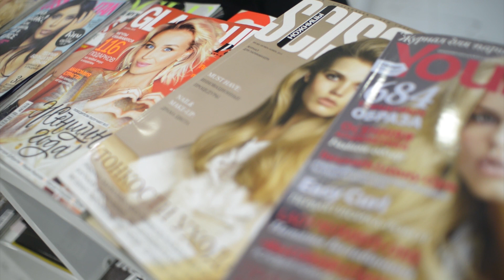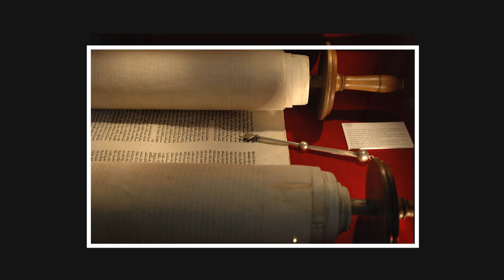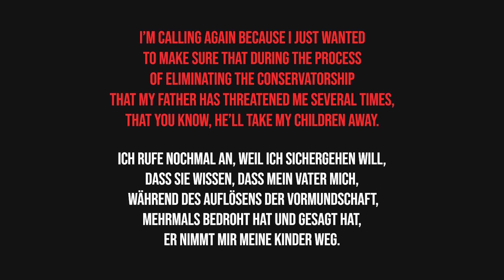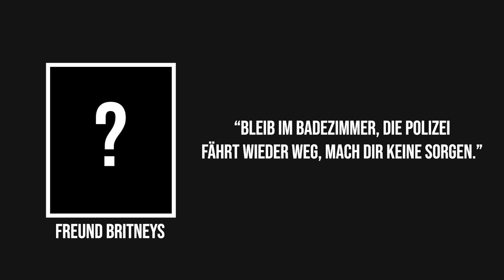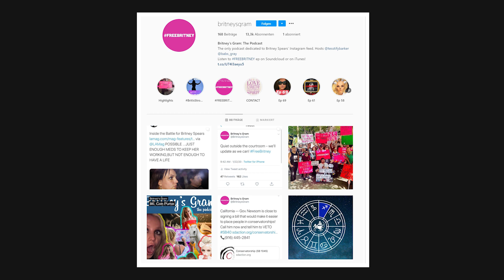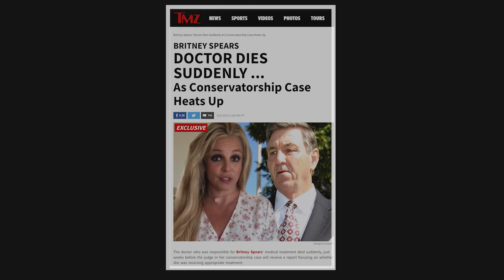Das Mysterium Britney Spears - Kontrolliert ihr Vater ihr Leben? | Mini Doku 2020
Heute beschäftigen wir uns mit dem Mysterium Britney Spears. Es gibt einige Theorien, die sagen, dass ihr Vater ihr Leben kontrolliert. Ich gehe dieser Theorie auf den Grund und versuche alle Fakten, die dafür sprechen darzulegen und abzuwägen, ob sie stimmen könnte! Viel Spaß beim Video!